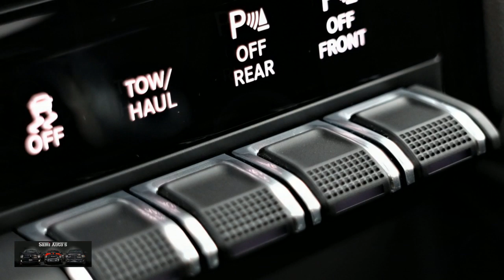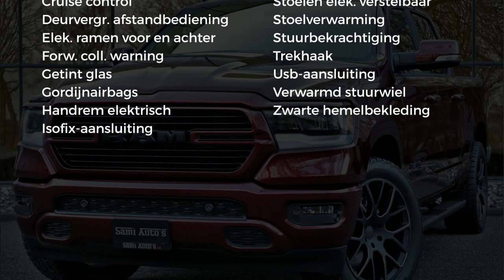Dodge Ram 1500 SPORT | MULTI TAILGATE | MET LPG EN BED COVER | 360 CAMERA | 12 INCH NAVI GROOT SCHER